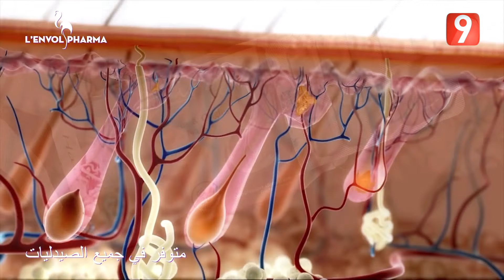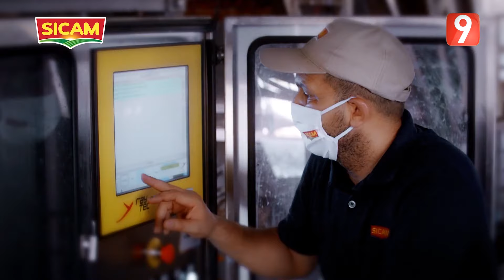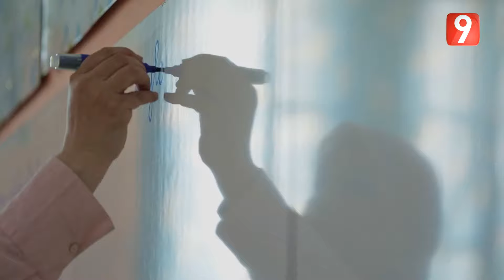El Matinale S04 - EP15 P02